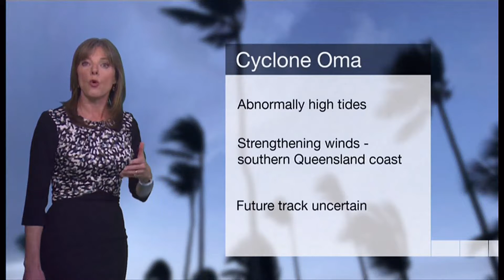Weather Events 2019 - Cyclone Oma and warmest UK Feb. day? - BBC Weather - 20th February 2019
(Edits) The unusual cyclone that could hit Australia at the weekend and could the UK have its warmest February day on record this weeknd as well as this jet stream brings in very barmy weather for winter.